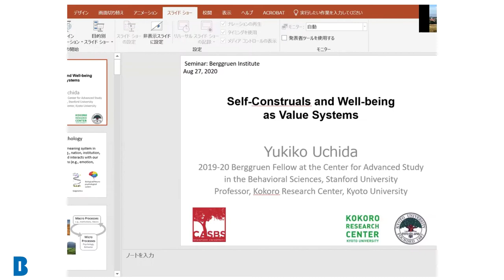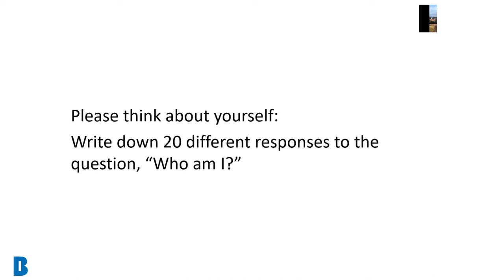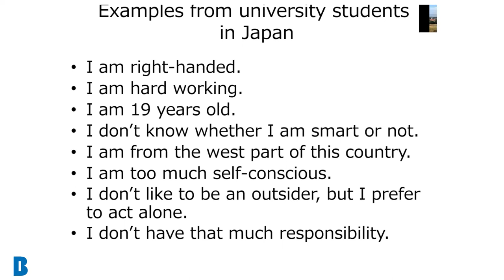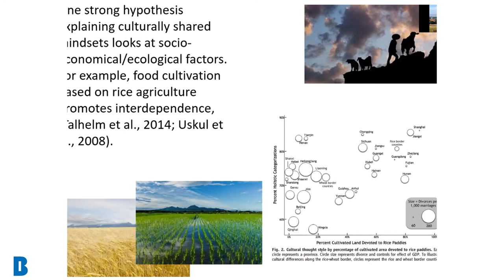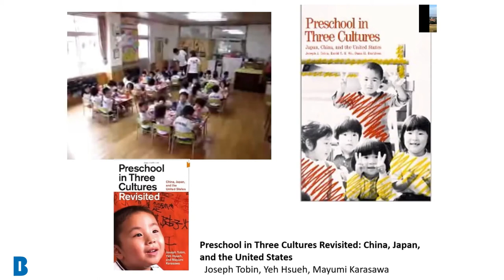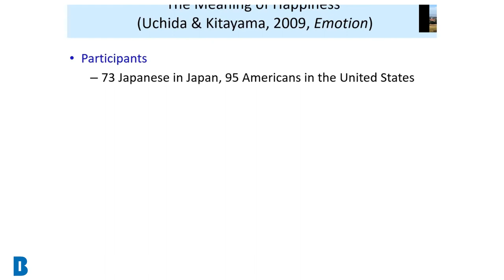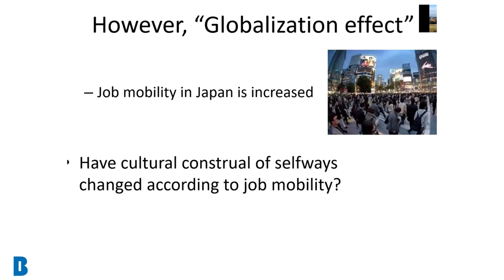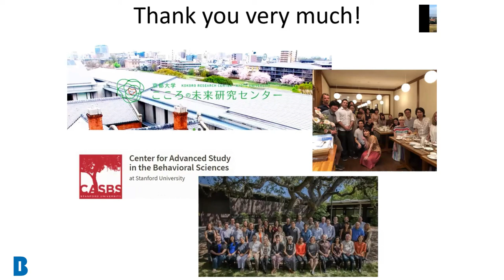Yukiko Uchida: Self-Construals and Well-Being as Value Systems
Yukiko Uchida is a social and cultural psychologist at the Kokoro Research Center at Kyoto University. She was also a Berggruen fellow at CASBS Stanford from 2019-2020. This video is part of Berggruen's Fellow Lecture Series.

As a cultural psychologist, she studies the psychological mechanisms behind emotional experiences, such as happiness. Her cross-cultural studies also examine how participation in meaningful cultural practices foster these psychological processes.

In this lecture Uchida talks about the cultural psychological perspective on wellbeing. She uses examples such as how different cultures perceive the ‘self’, (Americans as having a more individualistic attitude while Japanese have a more collectivist attitude) thus changing how each society is structured.
She then applies these notions of self to real life examples such as life in the workplace in japan. She addresses important questions such as: “Why do Japanese rarely change companies?”, “How has the history of each culture shaped their attitude towards life and happiness?”
Yukiko’s lecture allows us to think and understand people from different cultures and how they see the world.